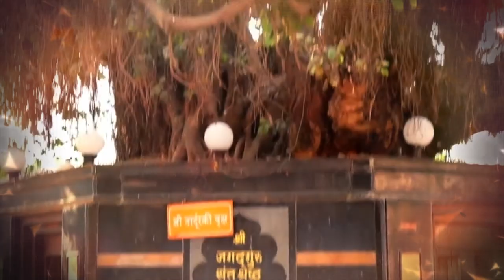वैश्विक विचार देणारे आमचे वारकरी संत! संत तुकाराम महाराजांना कोटी कोटी वंदन!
वैश्विक विचार देणारे आमचे वारकरी संत!
संत तुकाराम महाराजांना कोटी कोटी वंदन!